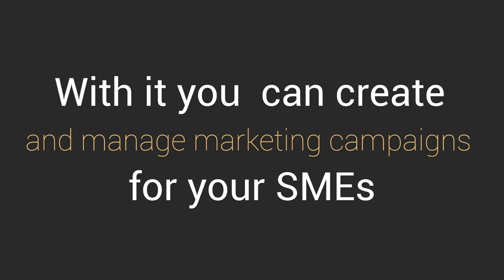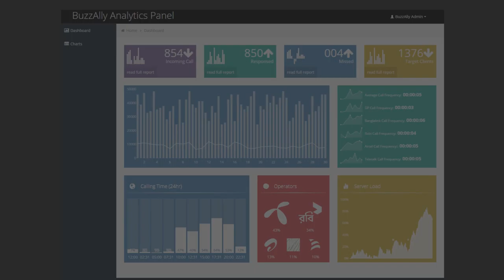Buzzally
Around 25% of our GDP comes from SMEs. But the numbers can be much higher. We found that 31% of them failed because of bad or no marketing. So we asked ourselves, how we could help these 31% and others achieve their potential without compromising the financials. There are nearly 110 million mobile users in Bangladesh. And this number will keep rising. Our idea is to utilize this ‘reach’ to create a platform that supports these SMEs in marketing themselves and their products. But the SME Entrepreneurs and Managers do not have adequate technical knowledge; they lack the necessary mobile marketing skills and are usually unable to afford an advertising agency or big budget. Here lies a great opportunity. Introducing BuzzAlly, a self-service mobile marketing tool that lets SMEs create and manage marketing campaigns. Whether it is customer loyalty or retention program, discount or brand awareness campaign, no matter what the requirement is any user can create a mobile marketing campaign using Push, Pull, IVR or Missed Call feature without any need for technical knowledge. The Platform provides pre-built formats and intuitive tutorials to guide users throughout the process and limits the need for any third party to almost zero.